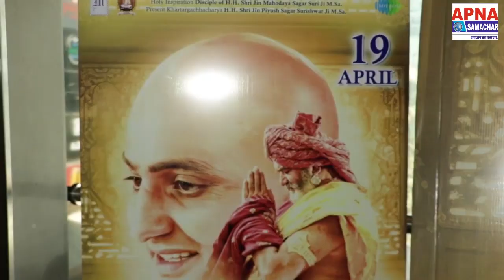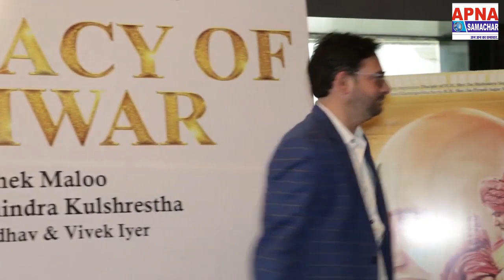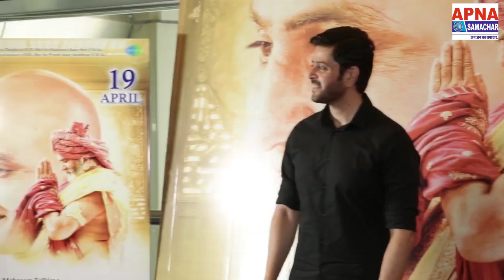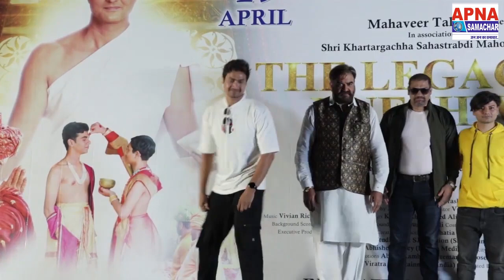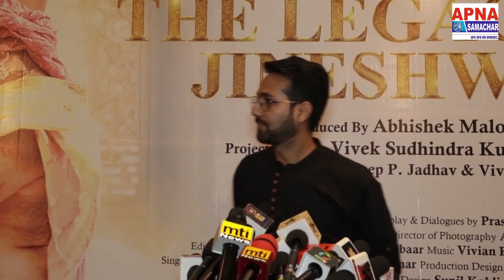Grand trailer launch of The Legency of Jineshwar Surendra Pal | Abhishek Maloo | Vivek Kulshrestha